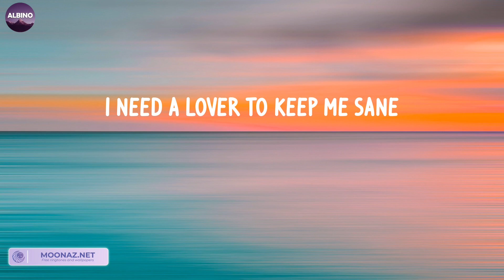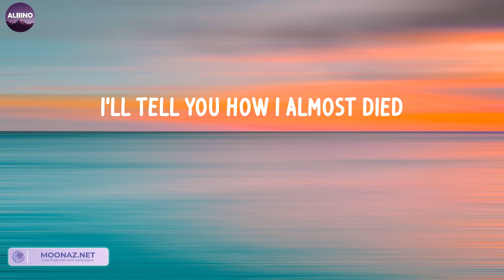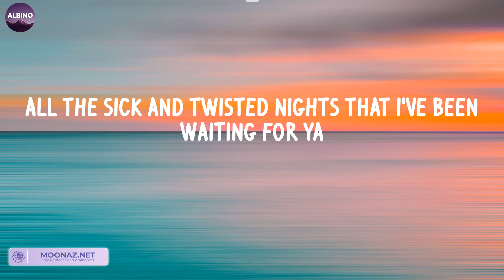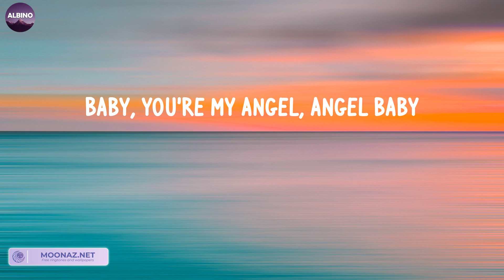Angel Baby (LETRA) - Troye Sivan